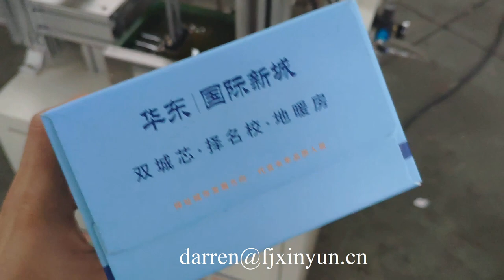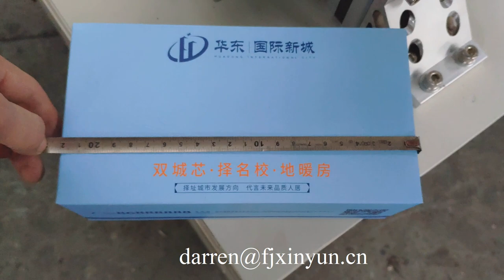Good price hand towel and facial tissue paper product making machinery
ADD: Quanzhou City,Fujian Province,China
Contact person: Darren Pan
M.B:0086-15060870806 (Viber Wechat and WhatsApp)
Skype:peilun87